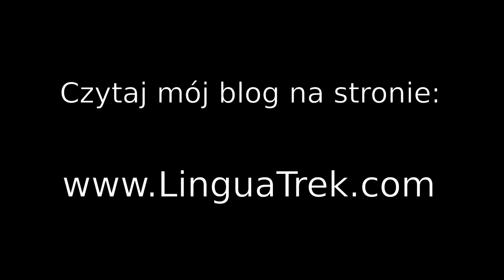Dlaczego uczę się polskiego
Ludzie często pytają mnie dlaczego uczę się polskiego. Zdecydowałem się wreszcie nagrać cały filmik na ten temat. Miałem niewielkie problemy z wymową niektórych słów ale tak bywa - są dni lepsze i gorsze :)